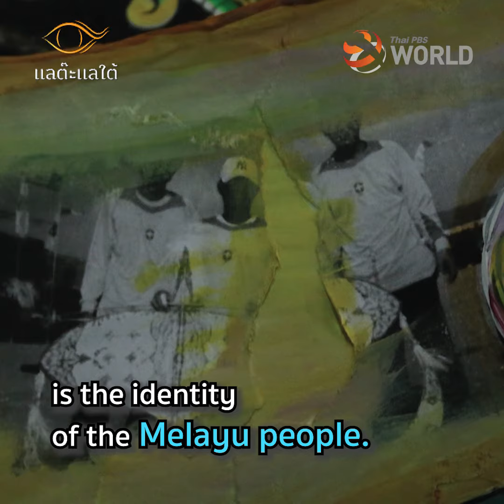The kite maker of Bue Ting community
Kite is one of the Thai folk play which is still popular in part of southern Thailand. Let's explore the type of kites and get them flying together.